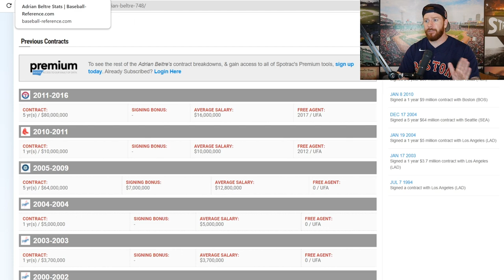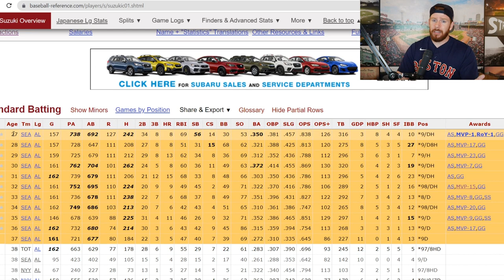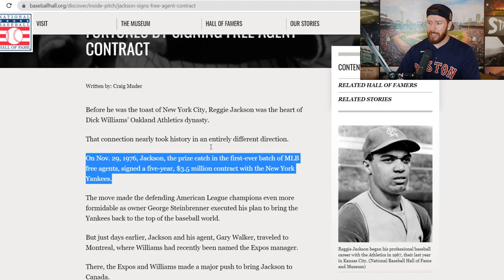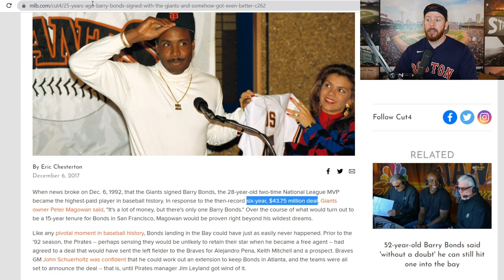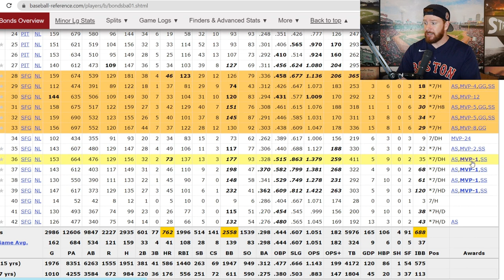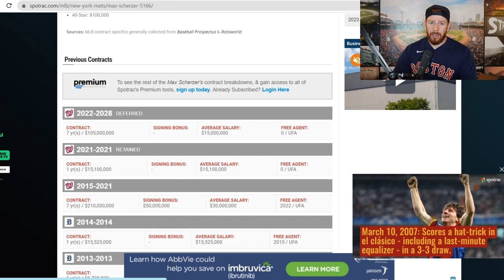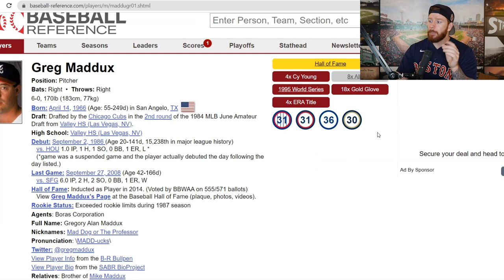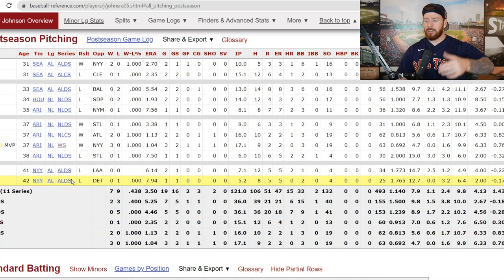The 10 BEST MLB Free Agents Signings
In this Top 10 List, I reveal who I think are the 10 best Free Agent signings in Major League Baseball History.